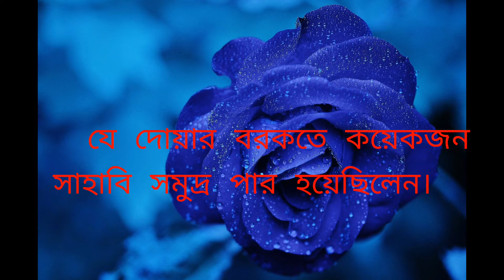Islamic video, Islamic video Bangla .যে দোয়ার বরকতে কয়েকজন সাহাবি সমুদ্র পার হয়েছিলেন। আলোর পথ।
Islamic video, Islamic video Bangla .যে দোয়ার বরকতে কয়েকজন সাহাবি সমুদ্র পার হয়েছিলেন।  আলোর পথ।  যে দোয়ার বরকতে কয়েকজন সাহাবি সমুদ্র পার হয়েছিলেন।  dua result  sea passing.dua ibadat ka magaz hai hadees in arabic,dua ibadat ka magaz hai hadees